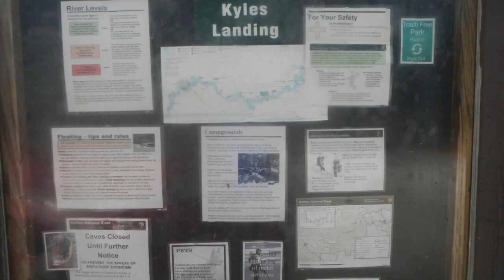Buffalo River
This video is about Buffalo River